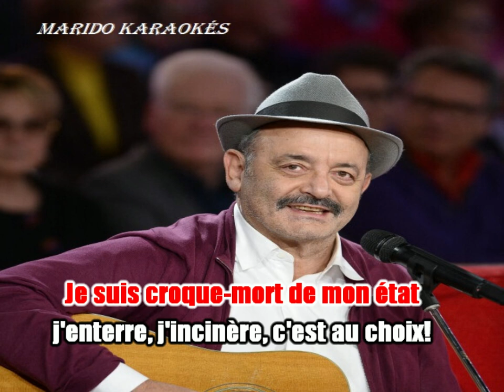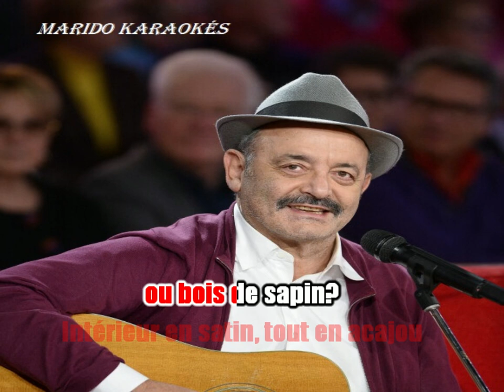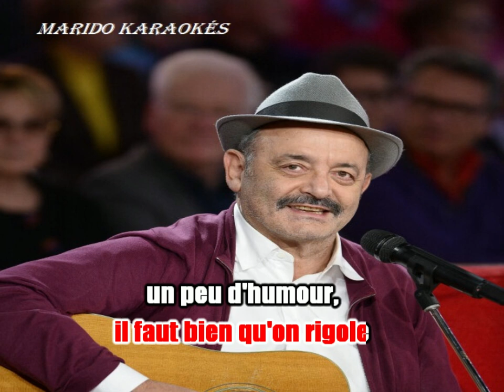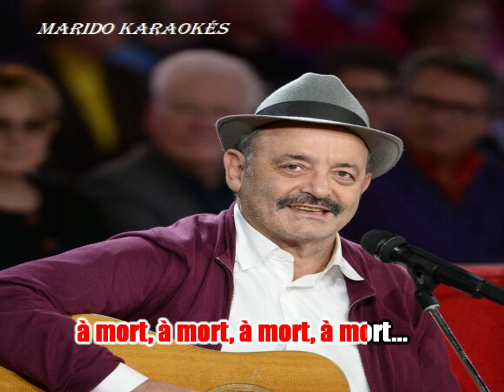Karaoké Louis Chedid - Crock mort 2010